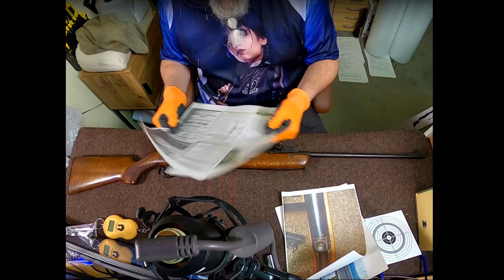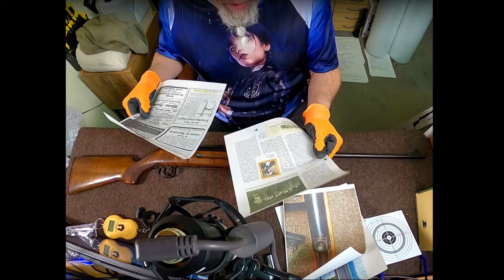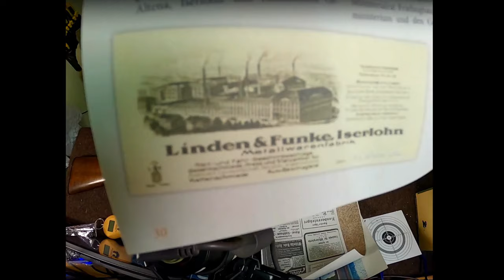Luftgewehr: Linden & Funke, 1952 (?)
Nur für die Akten: ist für über 500€ nach England verkauft worden, an einen Sammler, der bereits ein späteres Exemplar besitzt.